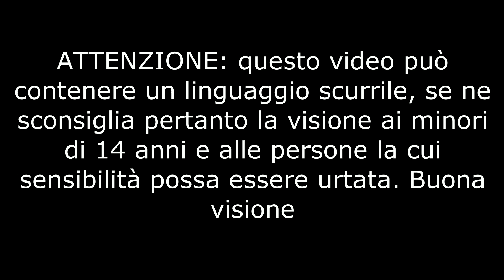[Laghi le Magnolie] Alle carpe zozze piacciono le mie calde boiles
Passo una bella giornata di pesca al carpodromo per provare delle boiles (le Hot Demon) che mi sono state suggerite per la stagione di carpfishing invernale. Nel video vengono inoltre mostrati alcuni degli ingredienti da me utilizzati per pasturare (tramite il method feeder). Se vi va commentate elencando gli ingredienti da voi utilizzati, è sempre interessante conoscere nuovi mix.